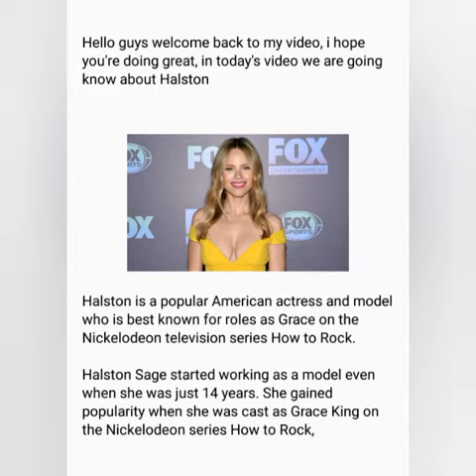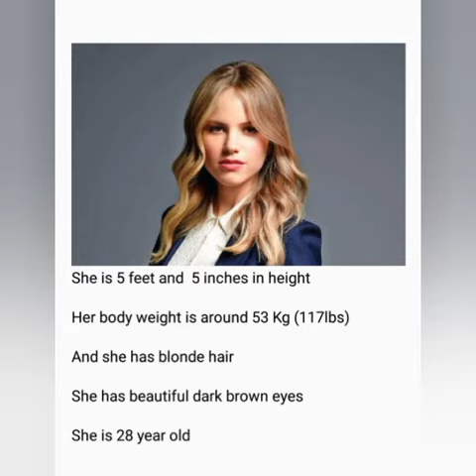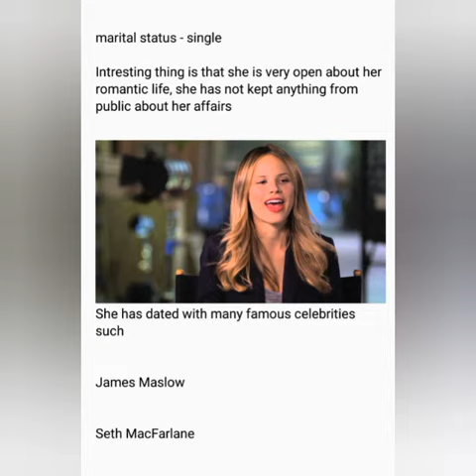Halston Sage Lifestyle 2021 / Halston Sage boyfriend/ Halston Sage net worth